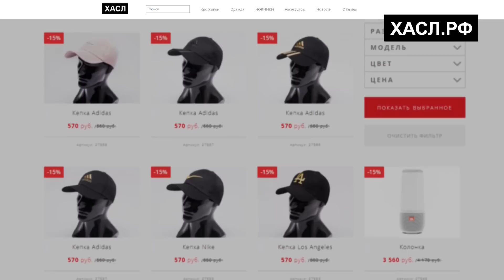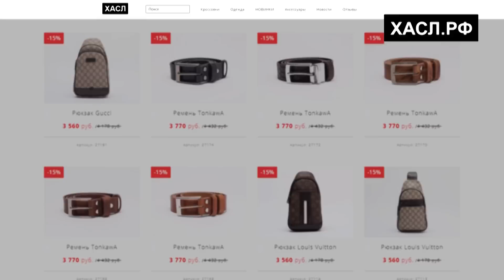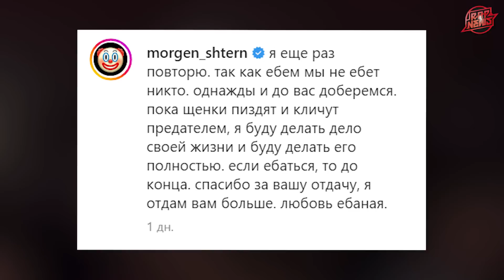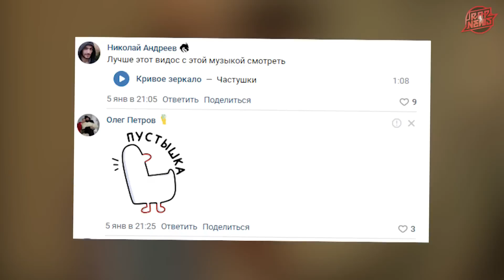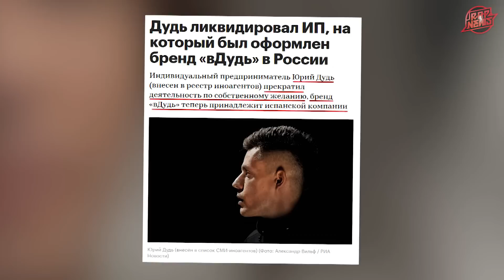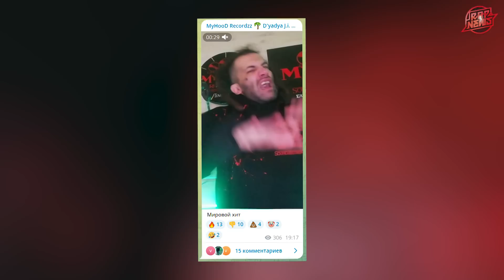Украина против Басты и Джигана! Оксимирон не явился в суд. Кизару ответил хейтерам. Моргенштерн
Санкции против Басты и Джигана, концерт Моргенштерна на Бали, суд над Оксимироном, ответ хейтерам от Kizaru, сниппеты от Seeme, Boulevard Depo и Доры, и многое другое в сегодняшнем ролике. Не забывайте оценивать видео лайком и подписываться на канал, а мы начинаем.

✅  ИСПОЛЬЗОВАННЫЙ МАТЕРИАЛ:
Heronwater, Yanix — «Не поздно ли»